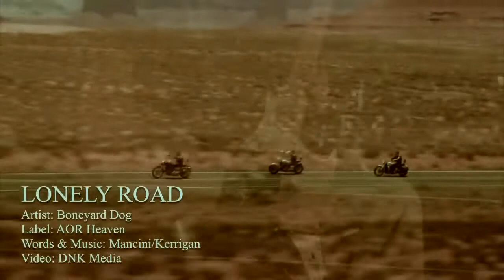Boneyard Dog - Lonely Road (Official Video)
from the album "Bluesbound Train".

BIO:

Boneyard Dog is a Classic/Blues Rock Band founded in 2015 and the brainchild of German/Italian Rock Singer Rob Mancini (Hotwire, Crush, Rob Mancini Band & Scar For Life) and Irish Blues guitar hero Davy Kerrigan.The line-up was completed at the start of 2016 with drummer Ron Wikso (Foreigner, Cher, Richie Sambora, CCR) and Ex-Rainbow keyboarder Tony Carey.

Staying true to their roots in rock’n’roll music, a style all members are involved in for over a decade, the band also implemented their love and passion for blues into the project. With a lot of experience, compassion and inspiration the foundations are set for a new Classic Rock album that will find many new friends and listeners.

Mancini’s and Kerrigan’s song writing are combining harmonies, killer riffs and solos as well as creative lyrics to create an outstanding work of art.
Boneyard Dog recorded their debut album ‘Bluesbound Train’ between March and September 2016 at Total Control Studio Austin/Texas and GMG Studio ONE in Donegal/Ireland. The album was produced, mixed and mastered by Rob Mancini. In August 2016 the band subsequently signed to German label AOR Heaven.

Further guests include Marc Lynn from Swiss No1 Hard Rock band Gotthard, former Firefly and Roxbury Drive vocalist John Pratt on Backing vocals and Ex Whitesnake Bass player Neil Murray.